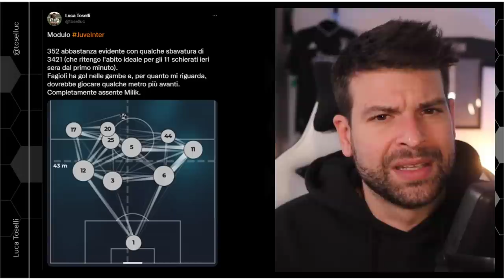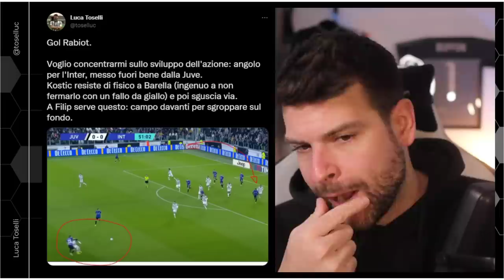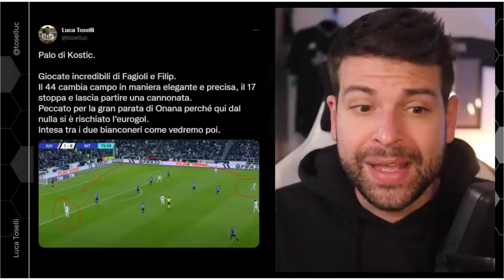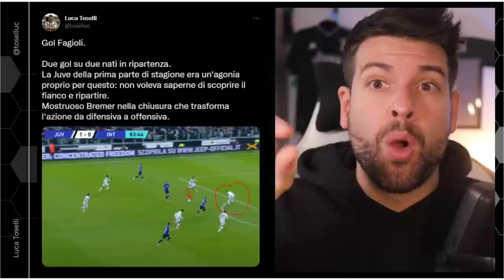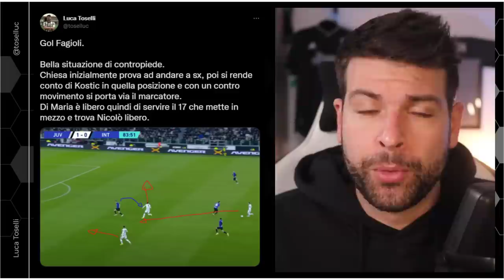Abbiamo DAVVERO meritato di vincere? | Analisi Juventus Inter 2-0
I gol di Rabiot e Fagioli fanno volare la Juventus!